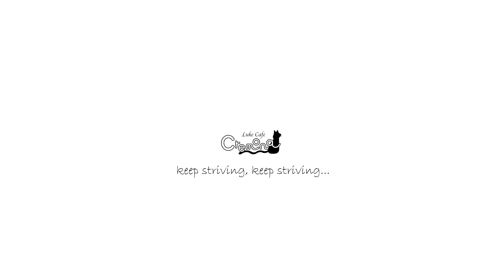【クレモナ】注目の音楽ニュース 2020年9月28日号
【『クレモナ』モダンタンゴ・ラボラトリ】バンドマスターぴかりんが勝手にセレクトしランキングするここ何日かの音楽ニュースです。

★最新の音楽ニュース、音楽家目線の世界のニュース、ピアソラについて、楽器について、各メンバーの奮闘記、「クレモナ」保護猫の観察記、個性的すぎる読者プレゼントやお得な情報など、盛りだくさんで１通10000字超え！
毎週２通／月880円のメルマガ【クレモナ通信】のご登録はこちらからお進みください。

５）カラオケ業界が「もう限界」　世界に誇るレジャーなのに
　コロナ禍で最も被害を受けている業界の一つがカラオケだと思います。まぁ、飛沫は普通に飛んでいるでしょうし、安全対策も限界があると思います。一旦は淘汰されると思うし、正常化した後は強い会社がより強く生き残るように思います。

４）ネトレプコが新型コロナに感染、ボリショイの「ドン・カルロ」に出演で陽性
　アンナ・ネトレプコは、ボリショイ劇場のシーズン開幕となる「ドン・カルロ」に出演中にコロナの要請が確認され、現在は入院中みたいです。ちなみに、ネトレプコは先月のザルツブルグ音楽祭にも出演しています。症状は軽いとのことです。
　オペラの飛沫感染のリスクはまだまだ検討中とのことですが、ネトレプコの感染は少なからず影響を与えると思います。

３）メイキング・オブ・モータウン　公開へ
　現在でも多くの演奏家に影響を与えているモータウンの全貌が明らかになっている映画みたいです。特に、監督かじくんが大好きな「スモーキー・ロビンソン」も出演しているみたいで、この映画必見です。ベリーゴーディジュニア

２）チェコ・フィルが２つのグループに分けてシーズン開幕
　チェコ・フィルハーモニー管弦楽団が２３日のシーズンからは、非接触を保つ二つのグーループに分けてシーズンを開始しました。楽団の誰かが万が一感染したら全額弾が活動を休止しなければいけないリスクの低減を図ったみたいです。
　開幕コンサートは、ダニエル・トリフォノフが登場してショスタコーヴィッチのピアノ協奏曲を演奏。ショスタコーヴィッチ独特の不安定さやシニカルな精神批判を見事に表現している名演です。

１）「オンラインは下で、リアルは上」なのか問題
　何となく、オンラインが下だと思われているし、生演奏が上って思われているように思います。これって、セミナーでも大学の講義でもプロレスでもそうですが、オンラインが劣化したもののように扱われています。大学の講義がオンラインになったら、「学費を下げるのが当たり前」みたいな意見なども見ることがあります。
　でもね、リアルでもオンラインでも玉も石もあり、一概にオンラインだからダメだというのは非常に乱暴後思います。ダメな授業をしている教授がいるのだから学費を下げろって言えるような時代になればいいです。